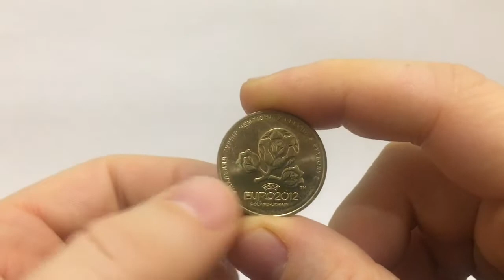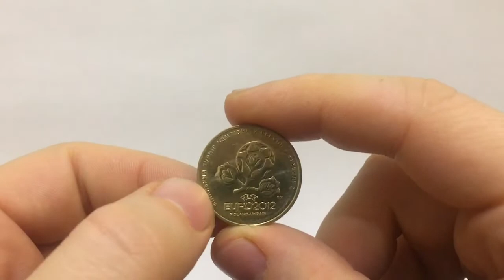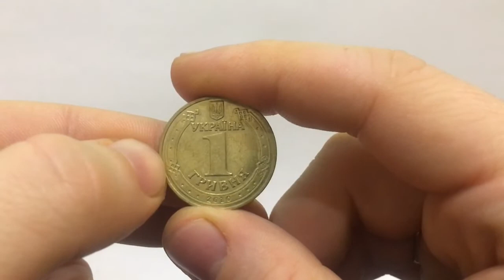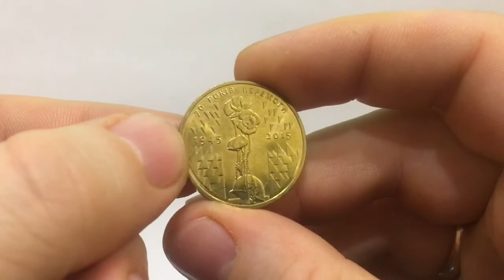Обзор юбилейных монет Украины | 1 гривна юбилейная